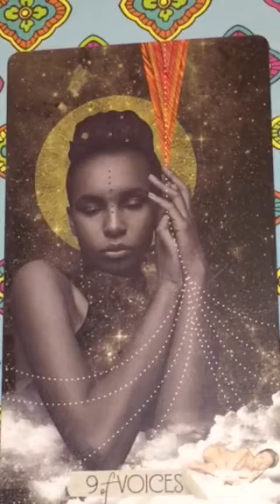Daily tarot and Astrology reading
Today’s aspects and consulting with the Muse Tarot by Chris-Anne